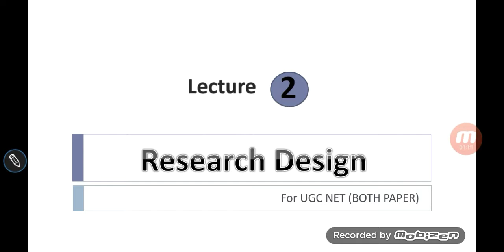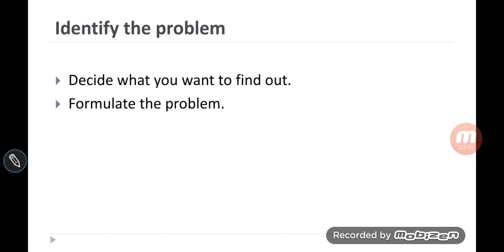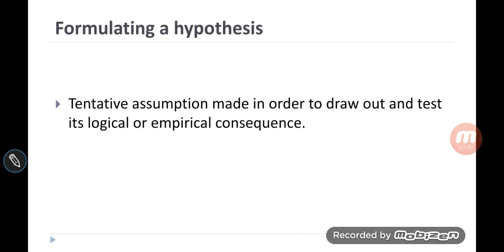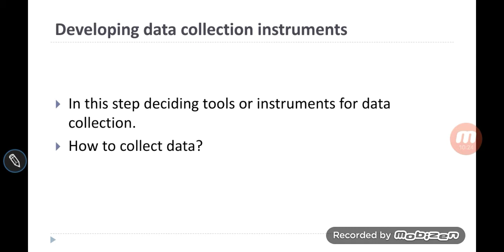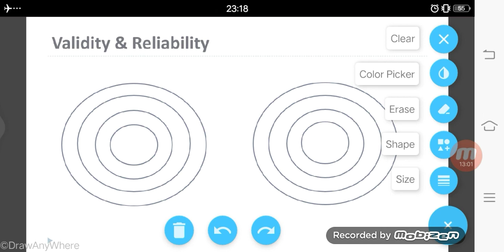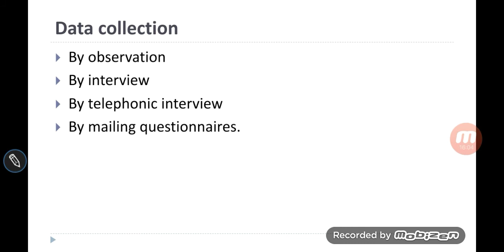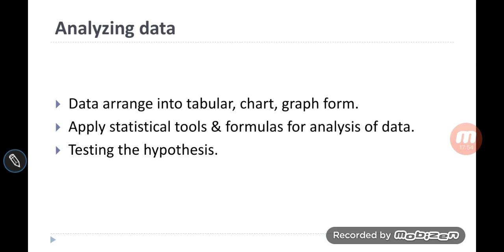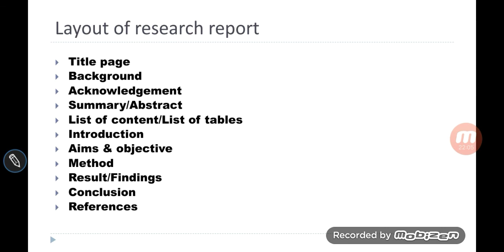Research Aptitude/Methodology | Research process/Step of Research | UGC NET 2021| Library science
Research methodology is an important part of the UGC NET paper 1 and 2 . it is important for all library science student. this video cover the Research process or step of research including examples which made it simple.
this is the lecture 2. all the best to all library professionals for upcoming UGC NET exam.